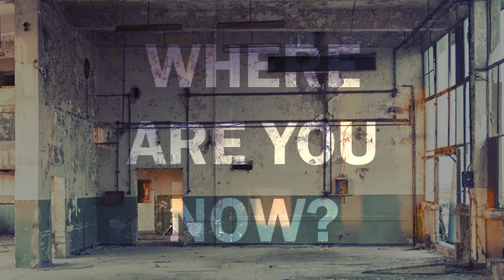Where are you now? - Daaf Vapor feat Vusi Thembekwayo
I have the world's respect and admiration for Vusi Thembekwayo. When a man that is usually so eloquent and erudite looses his cool and starts dropping F-bombs like Eminem it has indeed a powerful effect. I have respectfully created this song to further amplify his profound message.